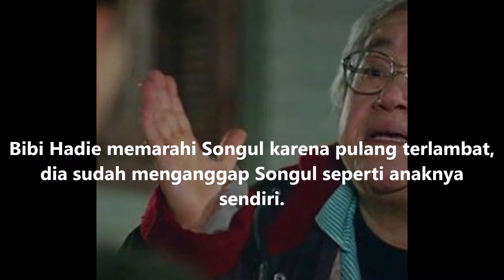Cuplikan Orphan Flowers TVOne Episode 51(Ny. Nazan Dalang Dibalik Kematian Gokan)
sumber: orphanflowers bungayangterluka kirgincicekler dramaturki tvone or instagram orphanflowers_tvonenews